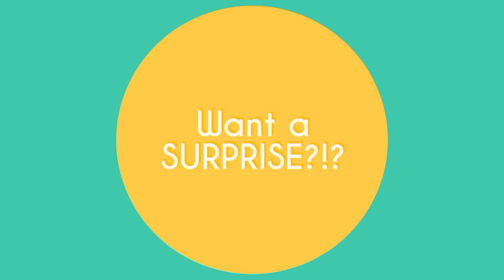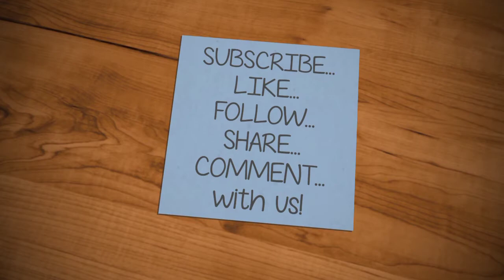Are you looking for a surprise gift ideas to your love ones? | Ekim World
𝐖𝐚𝐧𝐭 𝐚 𝐒𝐔𝐑𝐏𝐑𝐈𝐒𝐄?!?

𝘼𝙧𝙚 𝙮𝙤𝙪 𝙡𝙤𝙤𝙠𝙞𝙣𝙜 𝙛𝙤𝙧 𝙖 𝙨𝙪𝙧𝙥𝙧𝙞𝙨𝙚 𝙜𝙞𝙛𝙩 𝙞𝙙𝙚𝙖𝙨 𝙛𝙤𝙧 𝙮𝙤𝙪𝙧 𝙡𝙤𝙫𝙚 𝙤𝙣𝙚𝙨?

🎂𝐁𝐢𝐫𝐭𝐡𝐝𝐚𝐲𝐬
💐𝐀𝐧𝐧𝐢𝐯𝐞𝐫𝐬𝐚𝐫𝐢𝐞𝐬
❣️𝐕𝐚𝐥𝐞𝐧𝐭𝐢𝐧𝐞𝐬 𝐃𝐚𝐲
🎄𝐂𝐡𝐫𝐢𝐬𝐭𝐦𝐚𝐬 𝐒𝐮𝐫𝐩𝐫𝐢𝐬𝐞
🎉𝐏𝐫𝐨𝐦𝐨𝐭𝐢𝐨𝐧𝐬
💍𝐏𝐫𝐨𝐩𝐨𝐬𝐚𝐥𝐬
👩‍👧𝐌𝐨𝐭𝐡𝐞𝐫'𝐬 𝐃𝐚𝐲
👨‍👦𝐅𝐚𝐭𝐡𝐞𝐫'𝐬 𝐃𝐚𝐲
✈️𝐋𝐃𝐑
🎁𝐀𝐧𝐝 𝐀𝐥𝐥 𝐎𝐭𝐡𝐞𝐫 𝐎𝐂𝐂𝐀𝐒𝐈𝐎𝐍𝐒!!!

𝗝𝘂𝘀𝘁 𝗰𝗲𝗹𝗲𝗯𝗿𝗮𝘁𝗲 𝗮𝗻𝗱 𝗵𝗮𝘃𝗲 𝗮 𝗦𝗨𝗥𝗣𝗥𝗜𝗦𝗘 𝗼𝗻 𝗮 𝗪𝗛𝗘𝗘𝗟𝗦 𝘄𝗶𝘁𝗵 𝘂𝘀!!! 𝗕𝗼𝗼𝗸 𝗻𝗼𝘄!!!

𝚆𝚎 𝚑𝚊𝚟𝚎 𝚝𝚑𝚎𝚜𝚎 𝚏𝚘𝚛 𝚢𝚘𝚞 𝚊𝚗𝚍 𝚢𝚘𝚞𝚛 𝚕𝚘𝚟𝚎 𝚘𝚗𝚎𝚜:

🎈𝙱𝚊𝚕𝚕𝚘𝚘𝚗𝚜
🎂𝙲𝚊𝚔𝚎𝚜
💐𝙵𝚕𝚘𝚠𝚎𝚛 𝙱𝚘𝚞𝚚𝚞𝚎𝚝𝚜
🍫𝙲𝚑𝚘𝚌𝚘𝚕𝚊𝚝𝚎𝚜
🧸𝚂𝚝𝚞𝚏𝚏𝚎𝚍 𝚃𝚘𝚢𝚜
🥳𝙰𝚗𝚍 𝚊 𝚕𝚘𝚝 𝚖𝚘𝚛𝚎 𝚘𝚏 𝚂𝚄𝚁𝙿𝚁𝙸𝚂𝙴𝚂

𝚆𝚎 𝚊𝚕𝚜𝚘 𝚘𝚏𝚏𝚎𝚛, 𝚌𝚛𝚎𝚊𝚝𝚎 𝚊𝚗𝚍 𝚍𝚎𝚕𝚒𝚟𝚎𝚛 𝚢𝚘𝚞𝚛 𝚜𝚞𝚛𝚙𝚛𝚒𝚜𝚎 𝚒𝚍𝚎𝚊𝚜:

🥳𝚅𝚎𝚗𝚞𝚎 𝙳𝚎𝚌𝚘𝚛𝚊𝚝𝚒𝚘𝚗𝚜
🎂𝙲𝚞𝚜𝚝𝚘𝚖𝚒𝚜𝚎𝚍 𝙲𝚊𝚔𝚎𝚜 / 𝙼𝚘𝚗𝚎𝚢 𝙲𝚊𝚔𝚎
🍫𝙲𝚑𝚘𝚌𝚘𝚕𝚊𝚝𝚎𝚜 𝚂𝚞𝚛𝚙𝚛𝚒𝚜𝚎𝚜
💐𝙵𝚕𝚘𝚠𝚎𝚛 𝙱𝚘𝚞𝚚𝚞𝚎𝚝
🎈𝙱𝚊𝚕𝚕𝚘𝚘𝚗 𝙳𝚎𝚜𝚒𝚐𝚗𝚜 𝚊𝚗𝚍 𝚃𝚘𝚠𝚎𝚛
🧸𝚂𝚝𝚞𝚏𝚏𝚎𝚍 𝚃𝚘𝚢𝚜
🍱𝙵𝚘𝚘𝚍 𝚃𝚛𝚊𝚢
🎁𝚂𝚙𝚎𝚌𝚒𝚊𝚕 𝙶𝚒𝚏𝚝𝚜 𝚊𝚗𝚍 𝙴𝚟𝚎𝚛𝚢𝚝𝚑𝚒𝚗𝚐!!!

𝕃𝕀𝕂𝔼 𝕦𝕤 𝕚𝕟 𝕠𝕦𝕣 𝔽𝕒𝕔𝕖𝕓𝕠𝕠𝕜 𝕡𝕒𝕘𝕖:
𝕄𝔸𝔹 𝕊𝕦𝕣𝕡𝕣𝕚𝕤𝕖 𝕠𝕟 𝕒 𝕎𝕙𝕖𝕖𝕝𝕤